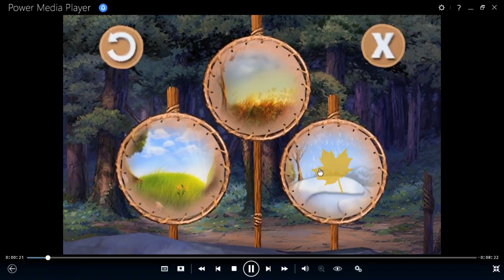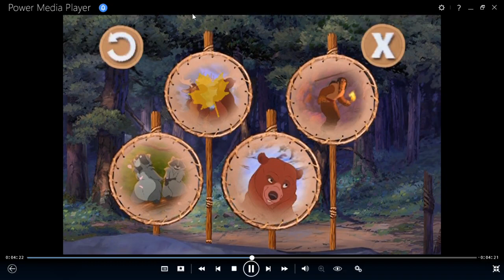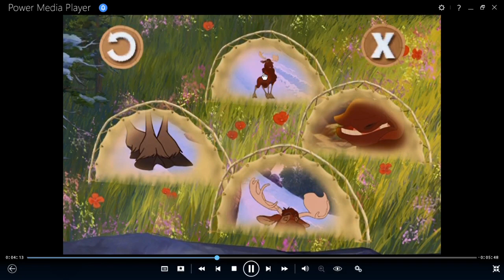Tierra de Osos 2 Juego Pisoteando ¿Eh?